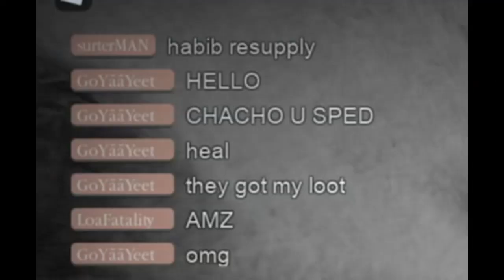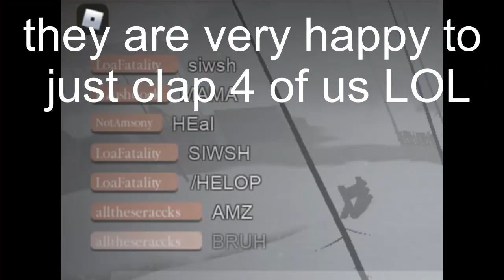4 vs 1 ''Sin Slow hand''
Me just noob sir